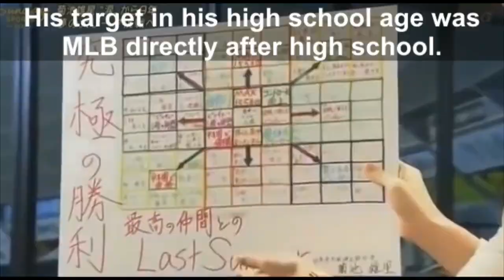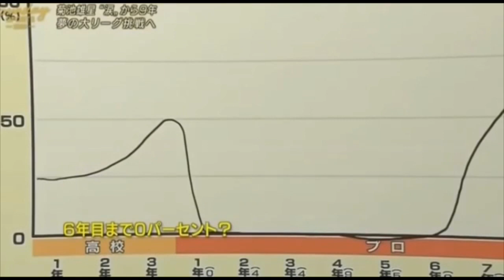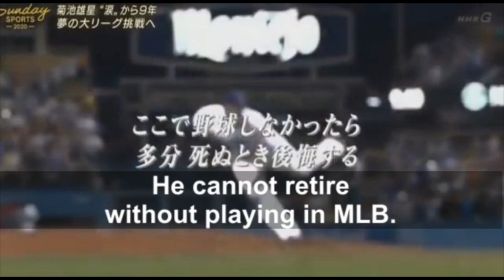Yusei Kikuchi. His dream is close to come true(Dec. 2018)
Yuseki Kikuchi is going to MLB.
He had a plan to try MLB directly after high school.
However, he decided to join JPB.
His career in JPB was not so easy, but he finally gets closer to his dream.